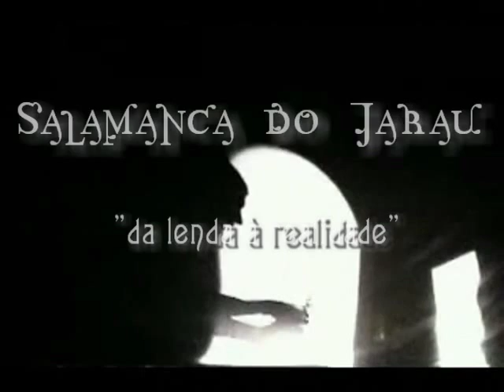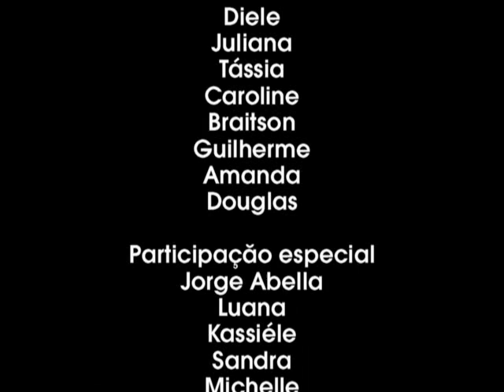Salamanca do Jarau Ep 02